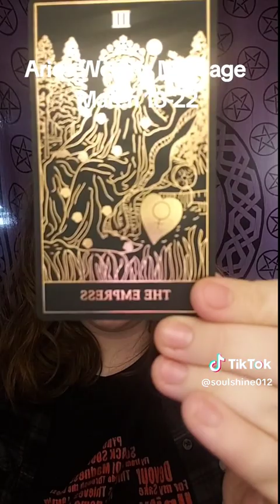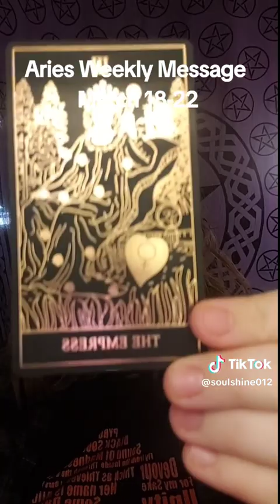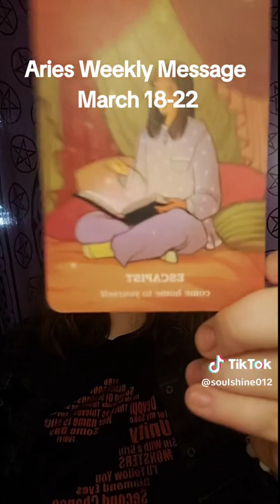Aries Weekly Message March 18-22